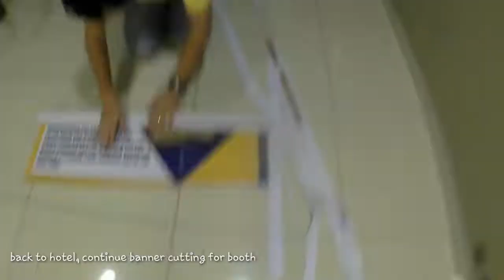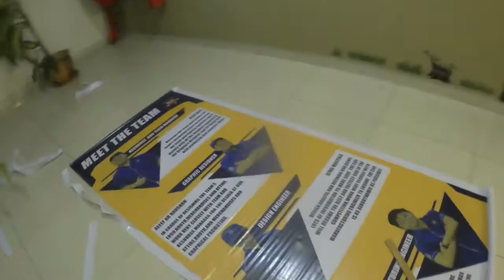F1 Journey | Diary | PART 2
Part 2 of the wonderful journey...